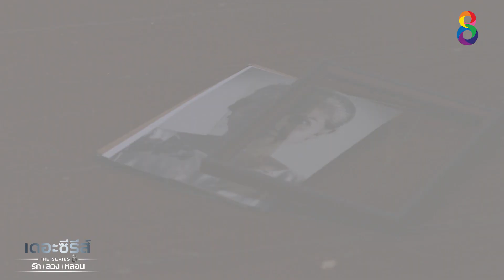เดอะซีรีส์ รัก ลวง หลอน | ตอน ประตูที่ปิดตาย EP.1 [2/4] | 13-01-63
วันนี้เสนอเป็นตอนแรก 20.30น. ทางช่อง8

แสงดาวทะเลาะรุนแรงกับสามี ด้วยปัญหาเรื่องคบชู้ เธอตัดสินใจพาลูกทั้งสองคนย้ายกลับไปบ้านแม่ที่ต่างจังหวัด ที่ชาวบ้านเล่าว่า แม่ของเธอที่ตายไปเฮี้ยนมาก

ที่นั่นกำลังมีข่าวปล้นฆ่าที่สะเทือนขวัญ ทำให้เธอกับลูกต้องระวังตัวและเก็บตัวอยู่แต่ในบ้านไม่ออกไปไหน ตำรวจยังตามจับตัวคนร้ายไม่ได้ในขณะที่แสงดาวเริ่มรู้สึกว่าเธอกำลังถูกคุกคาม เธอพยายามปิดตายบ้านทุกทางเพื่อป้องกันการบุกรุก
ในขณะที่ครอบครัวของเธอถูกคนร้ายคุกคาม สามีของเธอก็หายตัวไป และยังถูกวิญญาณตามหลอก! ดูเหมือนว่าบ้านที่เธอมาอยู่ ไม่ได้เป็นแค่บ้านธรรมดา!!

แสงดาวและลูกๆจะรอดพ้นจากอันตรายได้ไหม? สามีของเธอจะกลับมารับเธอกับลูกๆหรือไม่? วิญญาณเหล่านั้นต้องการอะไรจากตัวเธอ? ร่วมหาคำตอบพร้อมกันจันทร์นี้!!